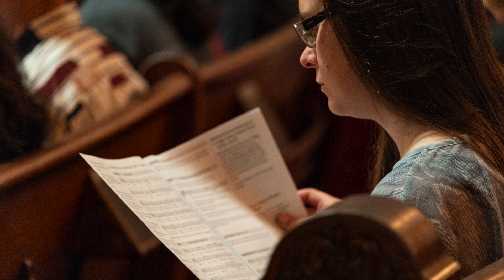Slideshow - Let Your Restless Hearts Be Still (Bell)